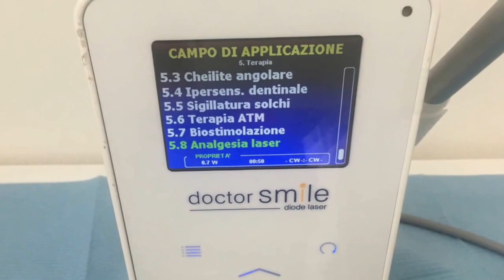igiene con laser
Decontaminazione delle tasche parodontali tramite l'utilizzo di laser a diodo. In questo caso viene utilizzato come analgesia prima di iniziare, come ausilio agli strumenti manuali per rendere più facile la rimozione del tartaro e per la decontaminazione delle tasche parodontali.